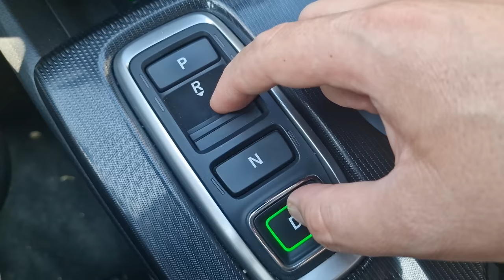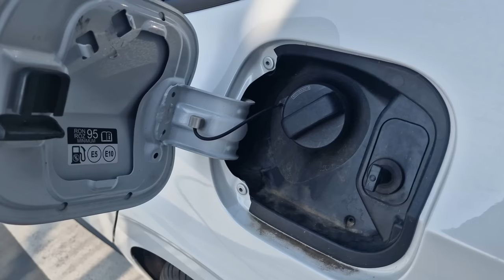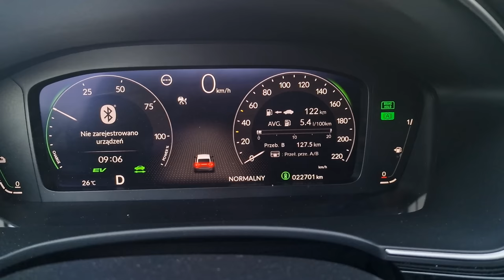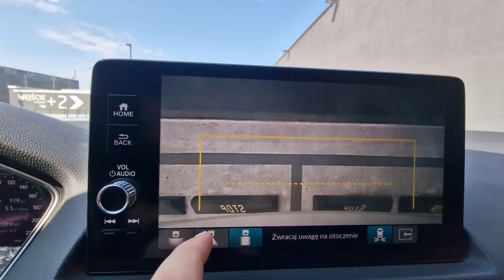Honda Civic 2023 TEST pl | Kompakt naszych czasów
Bohater odcinka: Honda Civic 2023 mk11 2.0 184 KM i-MMD e-HEV Advance

Honda Civic gościła już u mnie kilka miesięcy temu ale nie miałem wtedy szansy sprawdzić jej w trasie. Tym razem spędziliśmy ze sobą dużo czasu i jeszcze więcej kilometrów, w trakcie których miałem okazję przekonać się, czy japońska legenda naprawdę pali tak mało, jak jeździ po szybkich zakrętach i... jak to w końcu jest z tą skrzynią?

Rywale: Toyota Corolla, Volkswagen Golf, Ford Focus, Skoda Octvia

🆕 Miałeś w ciągu ostatnich 3 lat szkodę na pojeździe❓
Ponad 90% kosztorysów jest zaniżone. Sprawdź, ile możesz odzyskać pieniędzy.
🆕Czy wiesz, że możesz dochodzić swoich roszczeń nawet 20 lat wstecz❓
Towarzystwa zaniżają wartości ubezpieczenia przy wypadkach samochodowych, gdzie nastąpił uszczerbek na zdrowiu lub zgon.
🟢 Może masz kredyt gotówkowy lub samochodowy❓
Odezwij się do nas. Będziemy negocjować w Twoim imieniu lub pomożemy przy upadłości konsumenckiej.
Kontakt do mnie:
Zobacz pierwszy test Civica:
Spis treści:
0:00 - 0:46 Wstęp
0:47 - 2:17 Fundacja FAIR
2:18 - 4:32 Co to za Civic?
4:33 - 6:12 Bagażnik, przestrzeń we wnętrzu
6:13 - 8:24 Sprostowanie: zwrotność, skrzynia
8:25 - 11:00 Jak się tym jeździ?
11:01 - 12:19 Spalanie
12:20 - 13:08 Wyciszenie
13:09 - 13:48 Fotele w trasie
13:49 - 16:17 Trochę ciekawostek
16:18 - 17:37 Zawieszenie i prowadzenie
17:38 - 18:38 Obsługa skrzyni
18:39 - 19:16 Cennik
19:17 - 22:04 Podsumowanie